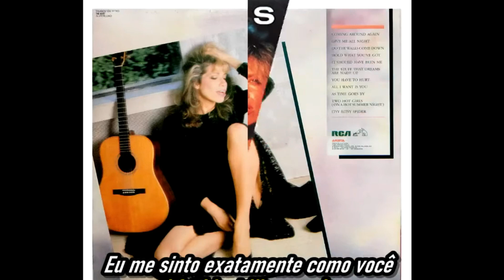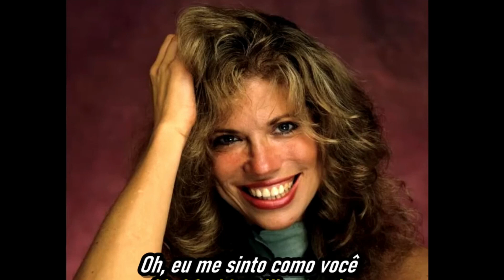Carly Simon - Just Like You Do - 1979 (Tradução/Legenda)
SOS RIO GRNDE DO SUL